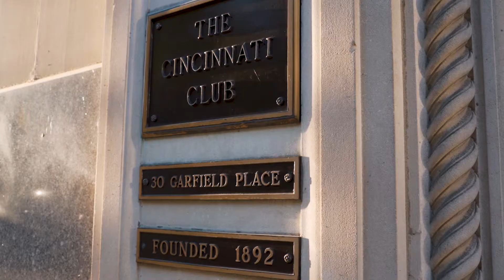Jessica & Scott | Full Wedding Video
Filmed & Edited by Michelle Hoehn
October 2019